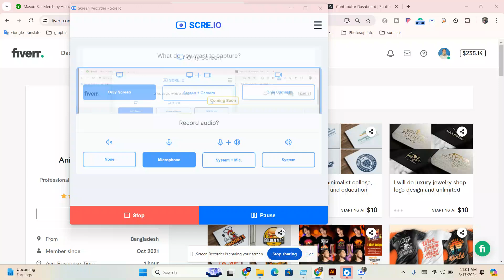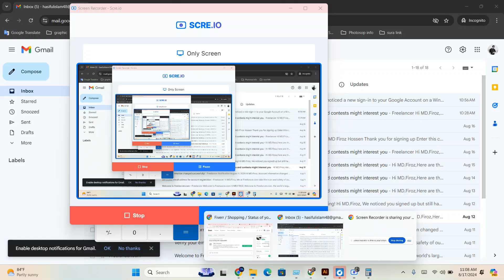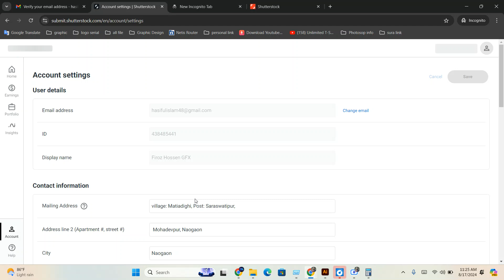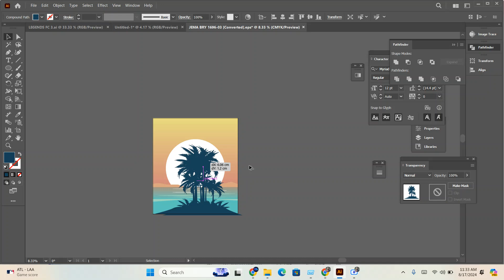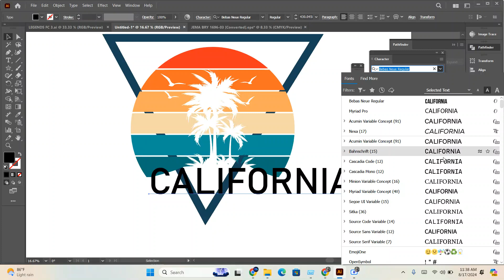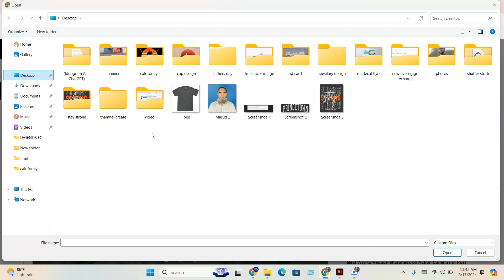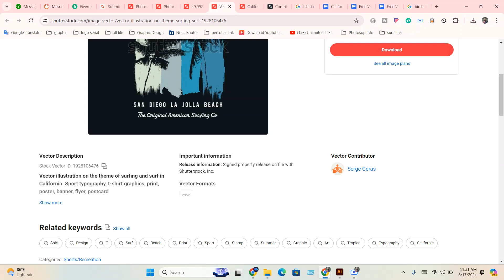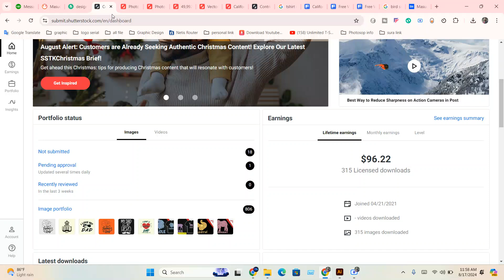How do I sign up to become a Shutterstock contributor? Bangla Tutorial